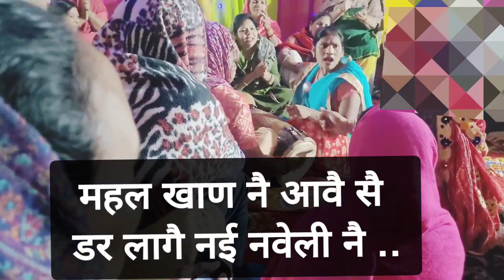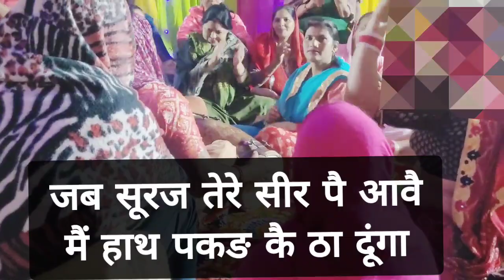क्यूं मारै सै सिर धरती मैं//हरयाणवी गीतों की तो बात ही न्यारी है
मारै सै सिर धरती मैं//हरयाणवी गीतों की तो बात  ही न्यारी है ‎@Rasila Haryana